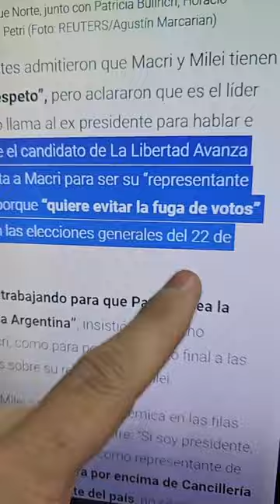JUGADA MILEI: SACAR VOTOS DE MACRI A BULLRICH?